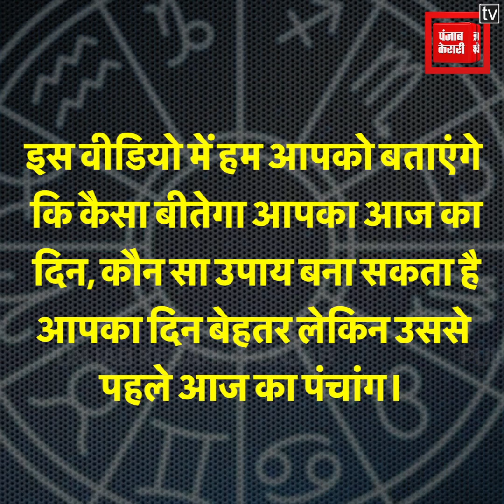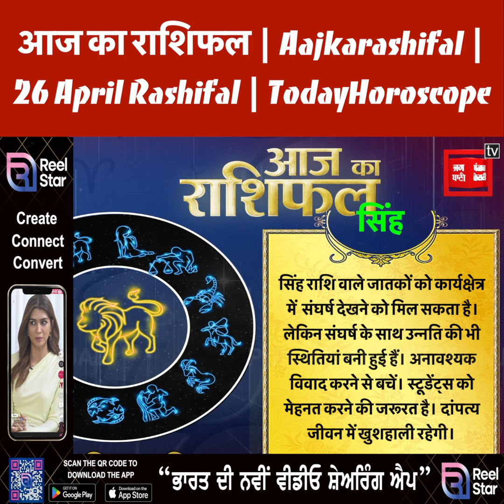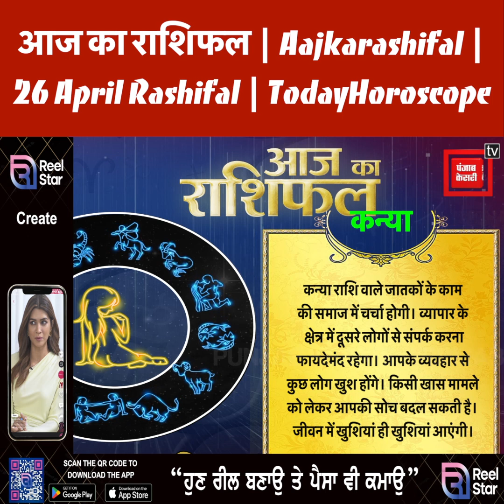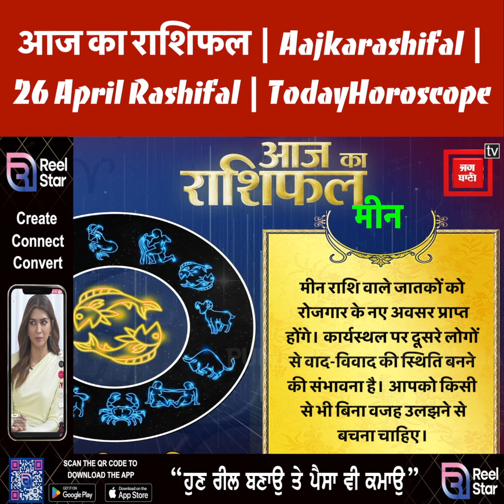आज का राशिफल | Aajkarashifal | 28 April Rashifal | TodayHoroscope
Aajkarashifal | 28 April Rashifal | TodayHoroscope